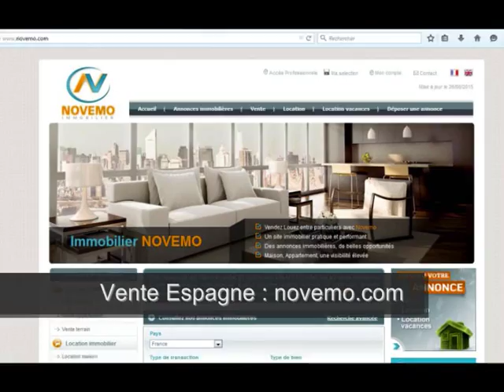Annonces immobilières Costa Blanca Propriétés à vendre – Espagne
Petites annonces immobilières Costa Blanca Propriétés à vendre – Espagne (vidéo) : A la recherche d’annonces de vente en Espagne. Vous êtes un particulier, désireux d’investir en Espagne, d’acquérir une propriété en Espagne sur la Costa Blanca. Un littoral magnifique, des plages d’exception, sous un climat privilégié. Consultez les offres sur la Costa Blanca, avec une sélection de maisons, villas et de propriétés en Espagne, proche du bord de mer, des plages de la Costa Blanca. De nombreuses annonces immobilières aux caractéristiques diverses. Des maisons, avec piscine, des propriétés avec vue sur mer. Des appartements au sein de résidences parfaitement entretenues.  Consultez les petites annonces immobilières sur la Costa Blanca du côté d’Alicante, Torrevieja, Elche, Santa Pola, Guardamar del Segura, Denia, Javea, Benidorm, Calpe,  ….

Vidéo : Petites annonces immobilières Costa Blanca Propriétés à vendre – Espagne